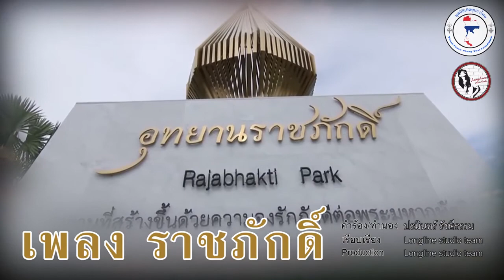ราชภักดิ์ - (ฝึกร้อง) หลง ลงลาย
ชื่อเพลง  ราชภักดิ์ - (ฝึกร้อง) หลง ลงลาย
หากต้องการนำไปเผยแพร่ ทำหนังสือแจ้งได้ที่ หลง ลงลาย
ห้ามมิให้ผู้ไดนำไปเผยแพร่ก่อนได้รับอนุญาต